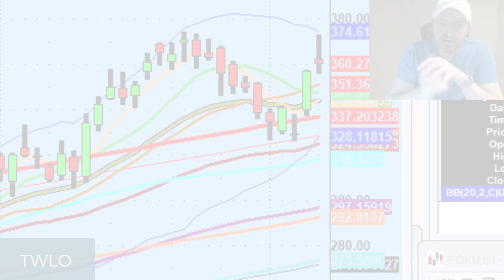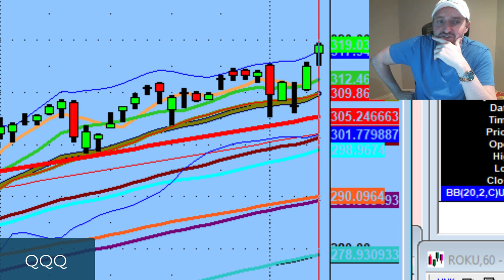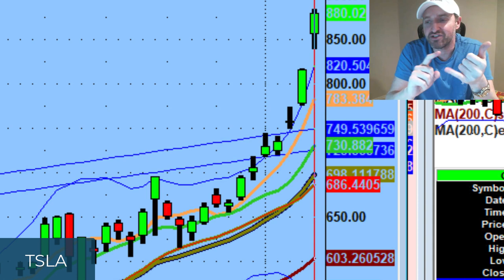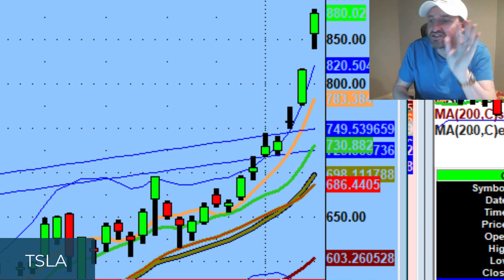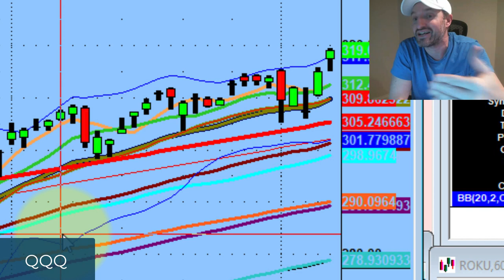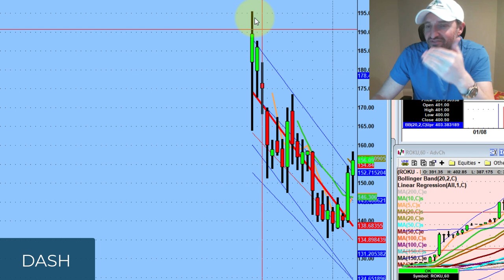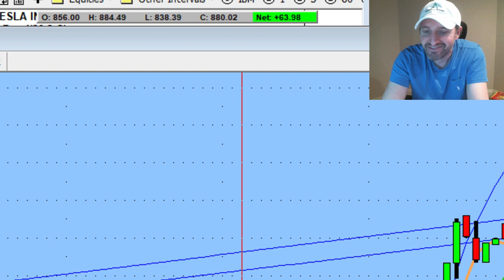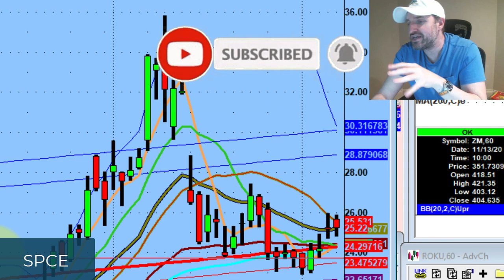It's a Bull Market Until It's Not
Tonight we discuss how rolling top can happen. Finding stock coming out of channels, stay-at-home names waking up and always look out for the magic rag pull that will eventually happen...

💚 COMMUNITY SUPPORT 💚